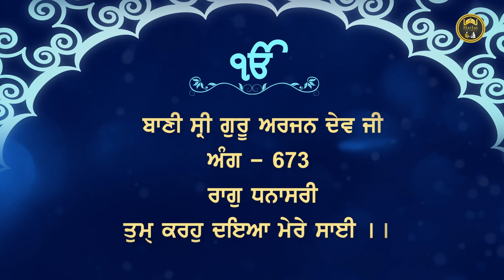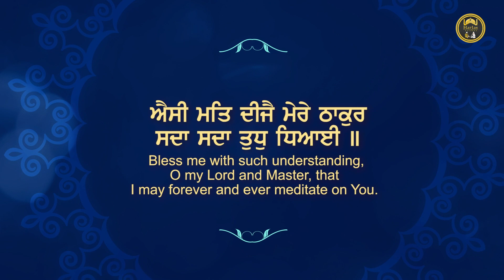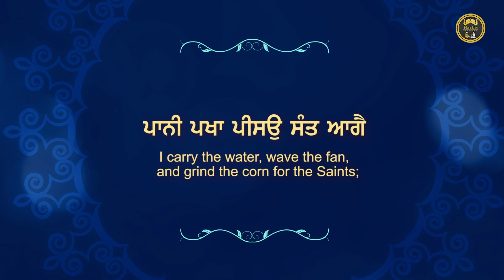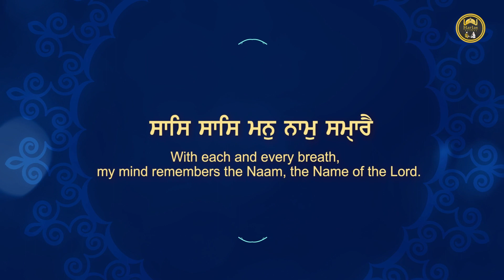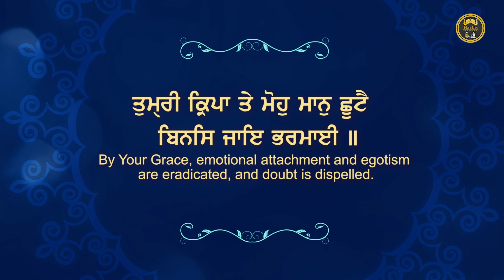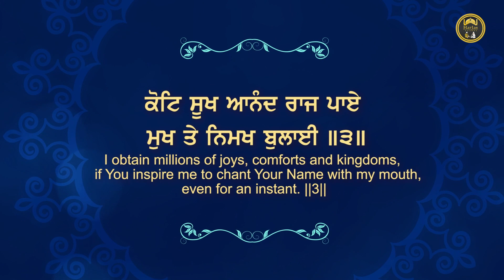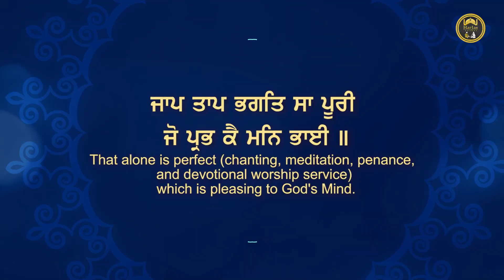Mere Sai | Bhai Navdeep Singh Patiala Wale | Latest Gurbani Shabad 2020 | Harjas Records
Shabad: Mere Sai
Music: Surinder Singh
Video: Harjas Records